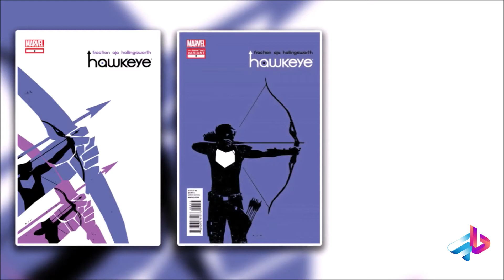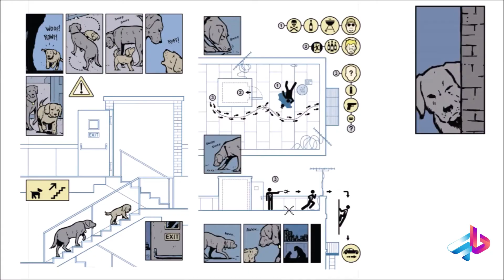بررسی کامل قسمت 1 سریال هاکای (Hawkeye)/موشکافی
هاکای (انگلیسی: Hawkeye) یک مینی‌سریال تلویزیونی آمریکایی ساختهٔ جاناتان ایگلا برای سرویس استریمینگ دیزنی پلاس است. این سریال بر پایهٔ شخصیت‌های کلینت بارتون / هاکای و کیت بیشاپ / هاکای از مارول کامیکس ساخته شده‌است. این پنجمین مجموعهٔ تلویزیونی در دنیای سینمایی مارول است و داستان آن با فیلم‌های این فرنچایز مرتبط است. داستان هاکای پس از رویدادهای فیلم انتقام‌جویان: پایان بازی (۲۰۱۹) رخ می‌دهد و تولید آن بر عهدهٔ مارول استودیوز بوده‌است. جاناتان ایگلا سرپرست نویسندگان این سریال است و ریز تامس وظیفهٔ کارگردانی این سریال را بر عهده دارد.

جرمی رنر بار دیگر نقش خود را به عنوان کلینت بارتون از مجموعه فیلم‌ها تکرار می‌کند، و هیلی استاینفلد در نقش کیت بیشاپ به او ملحق می‌شود. بازیگرانی نظیر ورا فارمیگا، فرا فی، آنتونی دالتون، زان مک‌کلارنون، برایان دارسی جیمز و الاکوآ کاکس در سریال ایفای نقش می‌کنند. از سپتامبر ۲۰۱۸، مارول استودیوز در حال توسعهٔ شماری سریال محدود برای دیزنی پلاس با محوریت شخصیت‌های فرعی از فیلم‌های دنیای سینمایی مارول بود. فیلم‌برداری در دسامبر ۲۰۲۰ در شهر نیویورک با تأیید استاینفلد و سایر اعضای گروه بازیگران آغاز شد و در اواخر آوریل ۲۰۲۱ با فیلم‌برداری بیشتر در آتلانتا، جورجیا به پایان رسید.

دو قسمت اول هاکای در ۲۴ نوامبر ۲۰۲۱ به عنوان بخشی از فاز چهارم دنیای سینمایی مارول به نمایش درآمد و شامل شش قسمت خواهد بود. سریالی اسپین‌آف با تمرکز بر شخصیت مایا لوپز / اکو با بازی الاکوآ کاکس نیز در دست توسعه است. سکانس‌های اکشن و شیمی بین بازیگران با ستایش منتقدان همراه بود و سریال در کل نقدهای مثبتی دریافت کرده‌است.

?? براي ديدن محتواهاي بيشتر و معرفي و  بررسي فيلم و سريال هاي روز ميتونيد روي لينک زير کليک کنيد  ??

00:00 مقدمه Hawkeye هاکای
00:56 تغییر لوگو مارول Hawkeye هاکای
01:17 سال 2012 و رنگHawkeye هاکای
01:37 شخصیت کیت بیشاب و شکل گیری کارکتر Hawkeye هاکای
03:00 ایستراگ به تونی Hawkeye هاکای
03:20 انگیزه های کیت Hawkeye هاکای
03:33 عروسک سگ تو اتاق کیت Hawkeye هاکای
04:00 تغییرات کمیک و فیلم Hawkeye هاکای
04:44 رنگ کیت Hawkeye هاکای
04:45 بهترین قسمت سریال Hawkeye هاکای
05:45 تیر شبیه به کلینت Hawkeye هاکای
06:20 منهتن و اونجر Hawkeye هاکای
06:30 مراسم موزیکال و تمام نکته ها Hawkeye هاکای
07:20 سمعک کیاینت از کجا امده؟Hawkeye هاکای
07:46 بلک ویدو Hawkeye هاکای
08:16 جک و علاقش به شمشیر اصلا جک کیه؟ Hawkeye هاکای
08:46 تفاوت حراج کمیک و سریال Hawkeye هاکای
09:27 النور همون مادام ماسک Hawkeye هاکای
10:29 ارماندو کیه ؟Hawkeye هاکای
10:41 سگی که کیت پیدا میکنهHawkeye هاکای
11:20 وجود فیسک توی سریال Hawkeye هاکای
11:42 چرا ولنتینا میخواد کلینت بکشه؟Hawkeye هاکای
12:25 داستان ساعت تو سریال چیه ؟Hawkeye هاکای
12:42 تصادف سگ با ماشین Hawkeye هاکای
13:03 بررسی قسمت 1 سریال Hawkeye هاکای

? " تلگرام " ?
هر روز يک سري نکته هاي فني در مورد رشد کانال يوتيوب در ميتونيد در تلگرام من ببينيد

?? اينستاگرام من  ??

 من کي هستم   ??? ؟   ???

سلام
من شاهين هستم
يه عشق سينما ک زياد فيلم ديده!
اينجا قرار بهتون فيلم و سريال خوب معرفي کنم
کنارش ويديو هاي تحليل و بررسي ميزارم
مستند هاي کوتاه درباره بازيگرا و کارگردانا
اگه شماهم علاقه به سينما داريد همراه من باشيد
و حتما حتما نظراتونو بهم بگيد